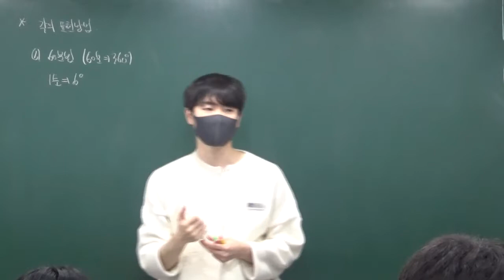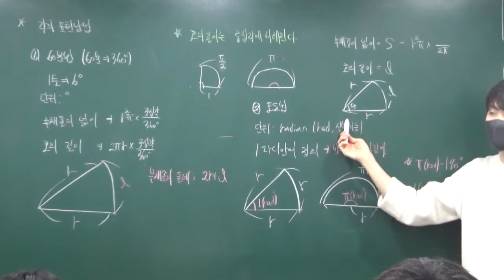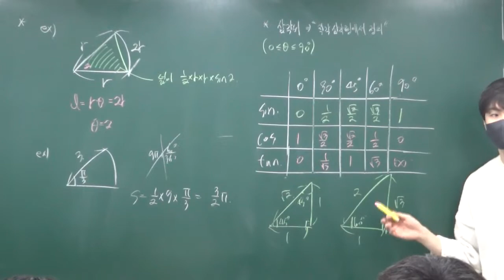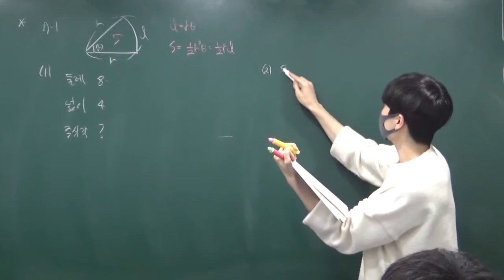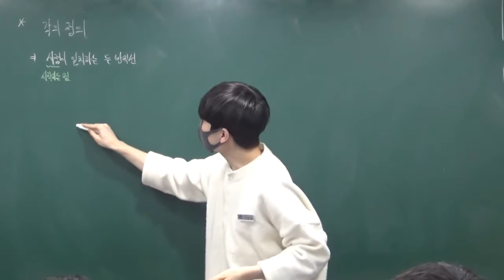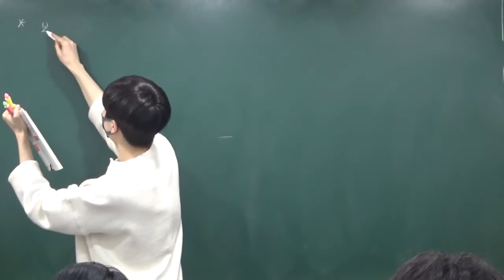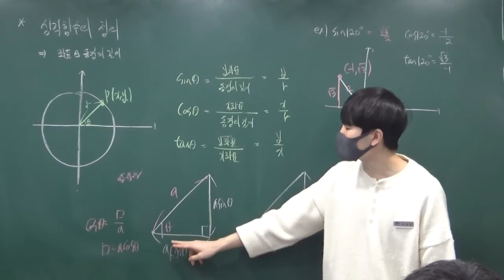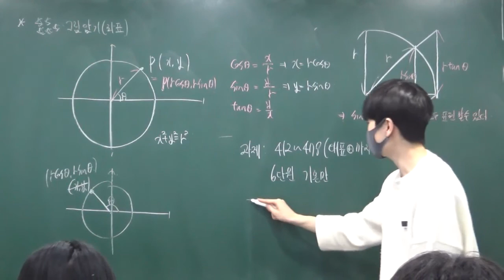20220114 수학1반 정석 삼각함수의 정의 개념